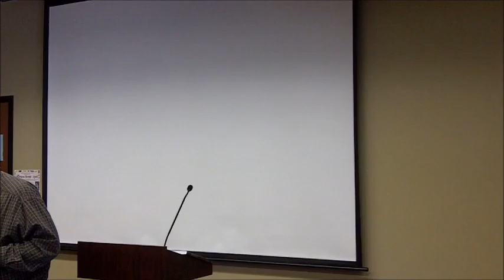Keith Gilbertson - 2016 Berea Book Fest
Keith Gilbertson has edited and contributed to 13 books. His latest is a collection of "journey stories" contributed by 61 English as Second Language students at Bluegrass Community and Technical College in Lexington, Kentucky. These compelling stories are told by refugees, immigrants, asylees and scholars from 28 countries.